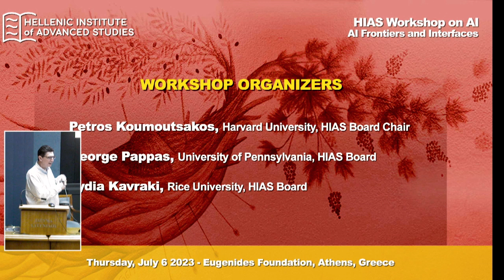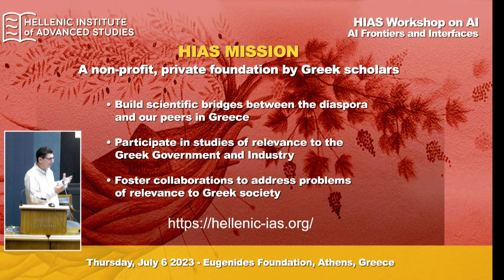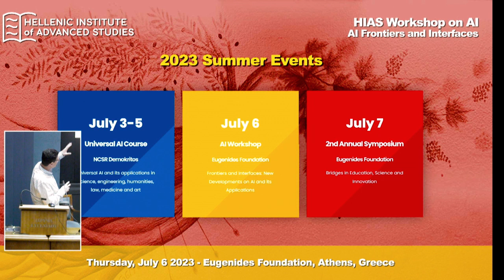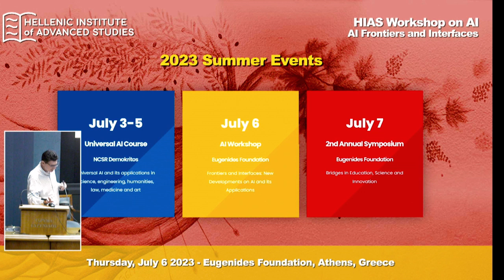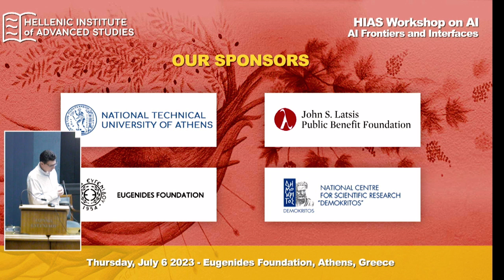HIAS Workshop on AI - Introduction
The Hellenic Institute for Advanced Studies (HIAS) organized a Workshop on AI entitled "AI Frontiers and Interfaces" that brought together some of the leading researchers in Artificial Intelligence from Greece and abroad. The workshop aimed to provide a platform for cutting-edge research presentations in the AI frontier and application interfaces. The topics of the workshop included AI for Vision, Foundational AI, AI for Health, and AI for Science.